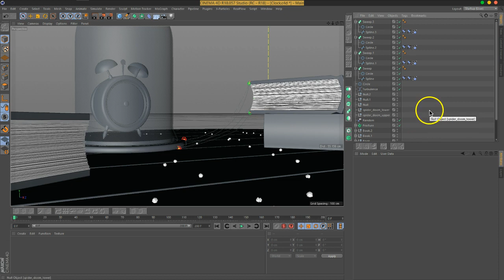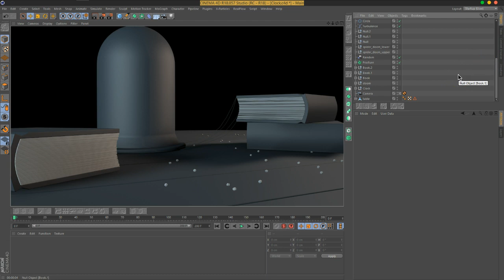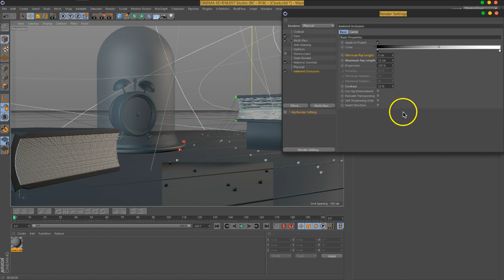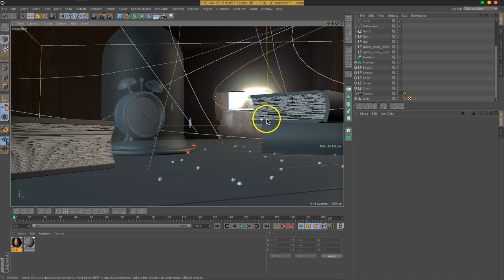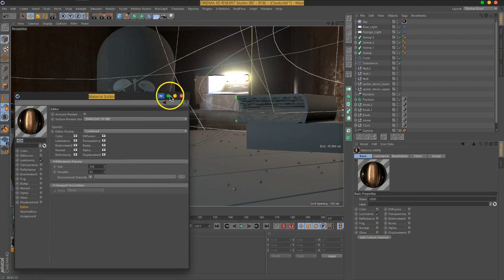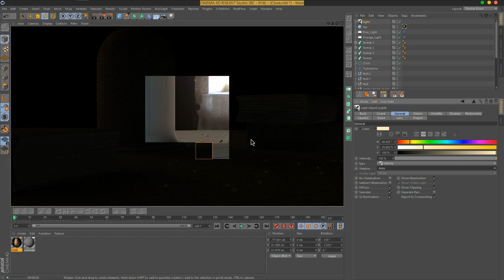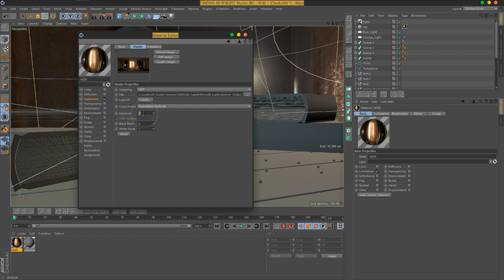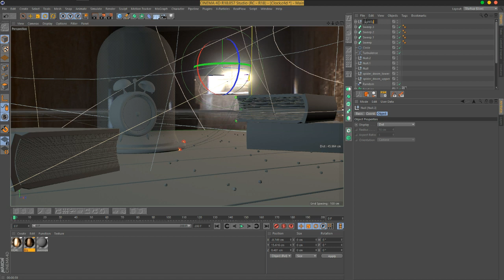TheSecret Lighting Part08